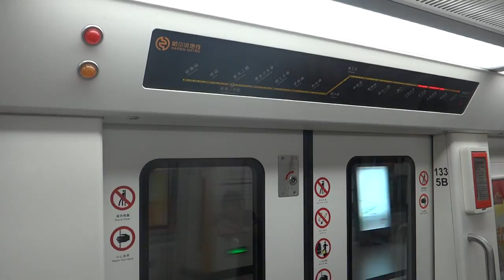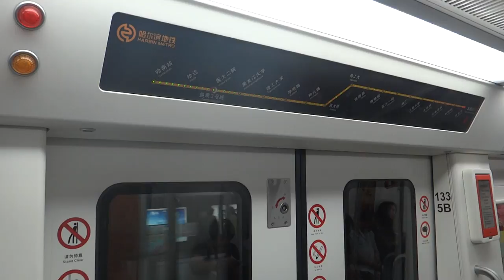Harbin Metro Line 1 (CNR Changchun Type B) - Gongchengdaxue to Taiping Bridge 哈尔滨地铁一号线 工程大学往太平桥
The 23km long Harbin Metro Line 1, opened in 2013, is built over an existing 10.1km 1970s air defense tunnel. The signalling system is designed to allow for driverless operation.

The rolling stock, built by CNR Changchun and using Bombardier traction control system, is designed to withstand extreme winter temperatures as low as -38 degree Celsius.